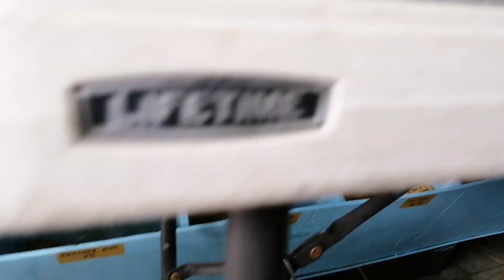Dellute Opaline Parblue Pale Fallow ng mga Bigtym Breeders na mga Tropa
DNA with Ma'am Rosebell Ang (AquaBella)